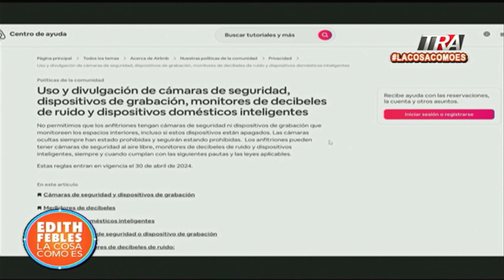AIRBNB prohíbe uso de cámaras y dispositivos de grabación en sus instalaciones